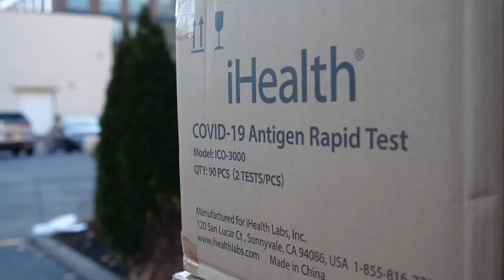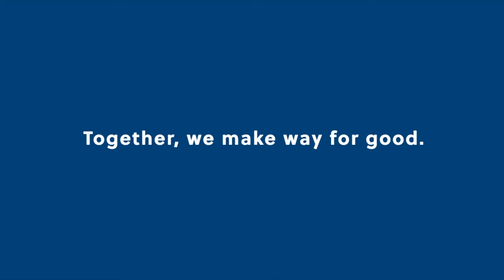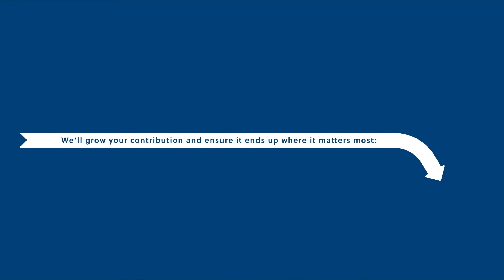2022 Campaign Video United Way of Greater Rochester and the Finger Lakes (Audio Descriptive Version)